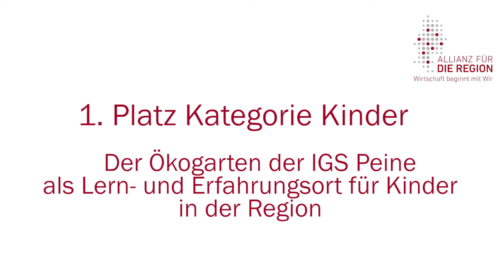4. Regionaler Bildungspreis "Der Ökogarten der IGS Peine als Lern- und Erfahrungsort für Kinder""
Das Engagement für Bildungsprojekte besitzt in der Region Braunschweig-Wolfsburg einen großen Stellenwert. Der Regionale Bildungspreis würdigt nachhaltige und zukunftsorientierte Bildungsprojekte und trägt dazu bei, Initiativen mit Vorbildcharakter in die Region zu tragen und öffentlich zu würdigen.

Die Angebotspalette des Ökogartens umfasst u. a. folgende Aktivitäten:

Ferienprogramme und Kindergeburtstage mit Lern- und Bildungselementen aus den Bereichen Tier- und Pflanzenkunde/-pflege, Basteln mit Naturmaterialien;

Anlegen und Bepflanzen von Klassenbeeten, Ernte und Verarbeitung des Geernteten;

Erkundungstage im Ökogarten (Erforschung des Verhaltens von Tieren, ihrer Lebensräume und Anpassung an diese);

"Tierausleihe" an Grundschulen, Kitas und Kindergärten, Einbindung dieser Tiere in den Unterricht;

Ausleihe von Bienenkörben an Grundschulen (in Kooperation mir dem Nds. Imkerverein), Entwicklung und Aufführung eines Theaterstücks über Bienen ("Bienical");

schulübergreifende Arbeitsgemeinschaften im Ökogarten (Grundschule Vöhrum/IGS Peine);

Tierausleihe in den Ferien im Vorfeld einer geplanten Haustier-Anschaffung;

verschiedene Unterrichtsmodule für die Kooperationspartner (umfassen die Unterrichtsplanung, Ausleihe der Tiere und des notwendigen Equipments, evtl. personelle Unterstützung durch fachkundiges Personal);

Kinder besuchen gemeinsam mit (Streichel-) Tieren des Ökogartens Seniorenheime